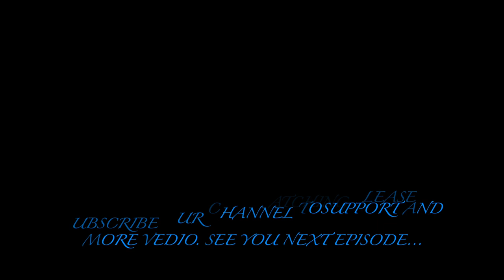DeepStress Relief Meditation Study Concentrate Healing Relaxing Sleep Music Flute Mind body POSITIVE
Releasing stress through the power of musicMusic can have a profound effect on both the emotions and the body. Faster music can make you feel more alert and concentrate better. Upbeat music can make you feel more optimistic and positive about life. A slower tempo can quiet your mind and relax your muscles, making you feel soothed while releasing the stress of the day. Music is effective for relaxation and stress management.Research confirms these personal experiences with music. Current findings indicate that music around 60 beats per minute can cause the brain to synchronize with the beat causing alpha brainwaves (frequencies from 8 - 14 hertz or cycles per second). This alpha brainwave is what is present when we are relaxed and conscious. To induce sleep (a delta brainwave of 5 hertz), a person may need to devote at least 45 minutes, in a relaxed position, listening to calming music. Researchers at Stanford University have said that "listening to music seems to be able to change brain functioning to the same extent as medication." They noted that music is something that almost anybody can access and makes it an easy stress reduction tool.So what type of music reduces stress the best? A bit surprising is that Native American, Celtic, Indian stringed-instruments, drums, and flutes are very effective at relaxing the mind even when played moderately loud. Sounds of rain, thunder, and nature sounds may also be relaxing particularly when mixed with other music, such as light jazz, classical (the "largo" movement), and easy listening music. Since with music we are rarely told the beats per minute, how do you choose the relaxation music that is best for you? The answer partly rests with you: You must first like the music being played, and then it must relax you. You could start by simply exploring the music on this web page. Some may relax you, some may not. Forcing yourself to listen to relaxation music that irritates you can create tension, not reduce it. If that happens, try looking for alternatives on the internet or consult with Counseling Service staff for other musical suggestions. It is important to remember that quieting your mind does not mean you will automatically feel sleepy. It means your brain and body are relaxed, and with your new calm self, you can then function at your best in many activities.MEDITATION is a precise technique for resting the mind and attaining a state of consciousness that is totally different from the normal waking state. It is the means for fathoming all the levels of ourselves and finally experiencing the center of consciousness within. Meditation is not a part of any religion; it is a science, which means that the process of meditation follows a particular order, has definite principles, and produces results that can be verified.In meditation, the mind is clear, relaxed, and inwardly focused. When you meditate, you are fully awake and alert, but your mind is not focused on the external world or on the events taking place around you. Meditation requires an inner state that is still and one-pointed so that the mind becomes silent. When the mind is silent and no longer distracts you, meditation deepens.CONCENTRATIONnoun: concentration; plural noun: concentration1.the action or power of focusing all one's attention.2.a close gathering of people or things.
VIDEO by Tomislav Jakupec from Pixabay, Free Creative Stuff from Pixabay,
Johnson Cherian from Pixabay ,motionstock from Pixabay, tunnelmotions from Pixabay                  jeremiah7 from Pixabay

SLEEP MUSIC...Listening to your favorite beats before bed can actually improve the quality of your sleep. Studies have overwhelmingly shown that music has a positive effect on sleep. It helps you sleep better, stay asleep for longer, and spend less time lying awake. ... Listening to music before sleep can eliminate that feeling

STUDY CONCENTRATION...The right kind of music can help relax your mind and increase concentration. It plays a major role in studying, doing homework, etc. It reduces distractions and improves focus. Music helps boost motivation when starting a new task.POSITIVE ENERGY...Positive energy Helps you feel refreshed, allowing you to work more efficiently. The mind will relax and healing your body.